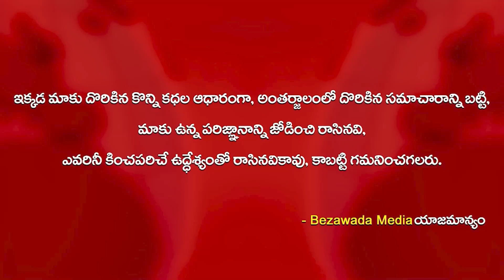పలు చోరీ కేసుల్లో నలుగురు దొంగలను అరెస్ట్ చేసిన SP Ravi Shankar Reddy IPS Team || Bezawada Media